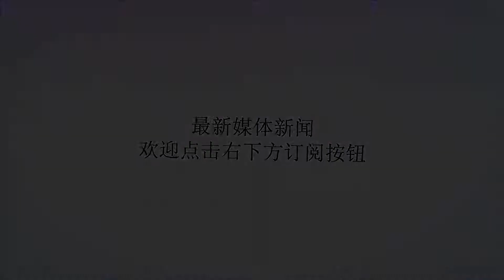不怕死，反而不会死！少校1人独挡6辆坦克，撤前从容剃胡子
谢谢！图中这名英军少校名叫罗波特凯恩，他被誉为“二战中最优秀的英国军人”。他的英勇事迹，是以一人之力，阻击德军6辆坦克，直到打光弹药才撤退，为大部队争取到了宝贵的时间。在第二次世界大战“市场花园”行动中，凯恩在英国第一空降师服役。当时，英国和波兰军队正准备撤离阿纳姆，拟于3天内机动到目标地域。凯恩带着士兵空降到荷兰时，意外遭遇了德国重型装甲坦克分队，而他们只有便携式反坦克武器和迫击炮，根本无法穿透德国坦克的钢板，完全陷于被动挨打的局面。硬扛肯定吃亏，凯恩没办法，带着士兵们撤到附近的奥斯特贝克，德军6辆坦克一路追击而来。面对坦克，步兵们即使一拥而也是徒劳，凯恩为减少不必要伤亡，派了一个敢死士兵去炸坦克，不料，士兵被坦克碾死，死状惨烈。凯恩悲愤交集，操起反坦克武器就往前冲。他手下的士兵一把拉住了他，劝他别去送死。凯恩道：“我不上，谁上！我们所有人都会死在这！”他让其他人全部撤退，独自一人拿着反坦克武器，跃进到隐蔽位置，对着德军坦克一顿猛轰。由于打得过猛，发射筒竟然发生爆炸，凯恩的眼睛暂时性失明。半小时后，他恢复了视觉，又拿起了其他武器打坦克，直到打光所有的弹药。在这场阻击战中，凯恩独自面对6辆坦克，其中有4辆是虎式坦克。凯恩打一枪换一地，德国人搞不清楚对方有多少人，不敢冒然前进，只得暂时撤退。凯恩和他的队友们全部安全撤出战场。撤到后方前，凯恩还特意剃了剃脸上的胡子，士兵们问他为什么还有心情剃胡子，凯恩答：“怕啥！德国人既然撤退了，就不会这么快回来，着什么急？剃胡子费得了多少时间？”鉴于其英勇表现，凯恩战后被授予维多利亚十字勋章。他的事迹应了那句老话：上了战场，怕死反而死得快，不怕死，往往不会死！